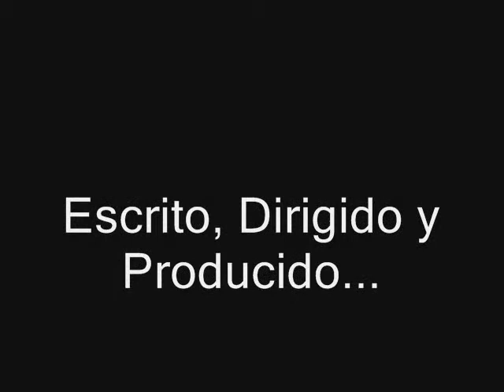cortometraje - En altamar